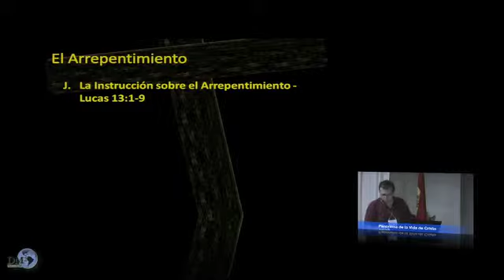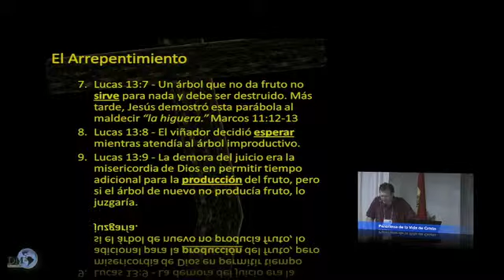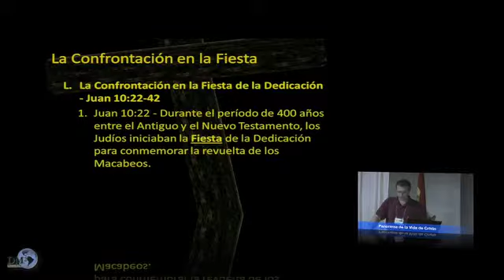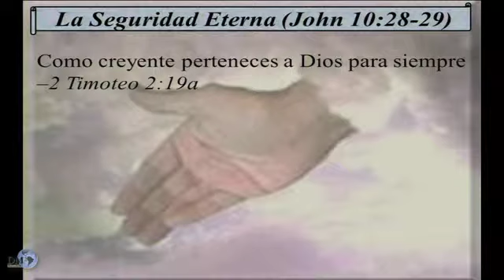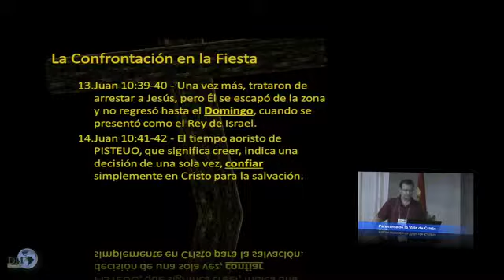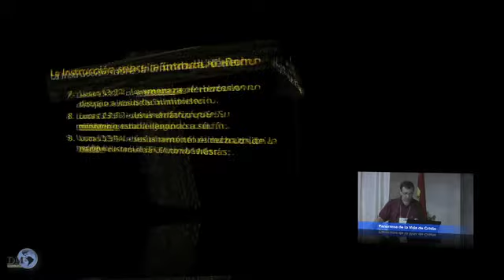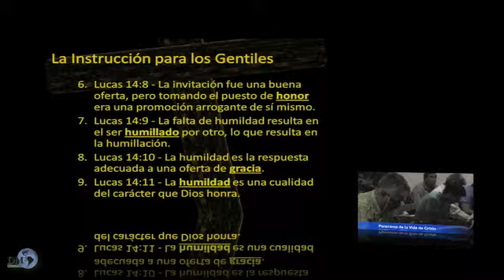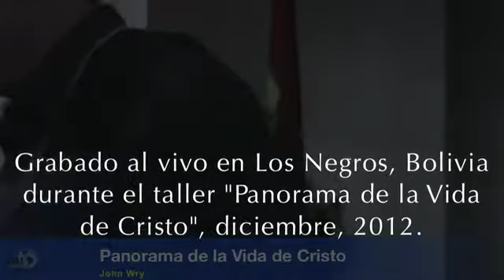Panorama de la Vida de Cristo #27